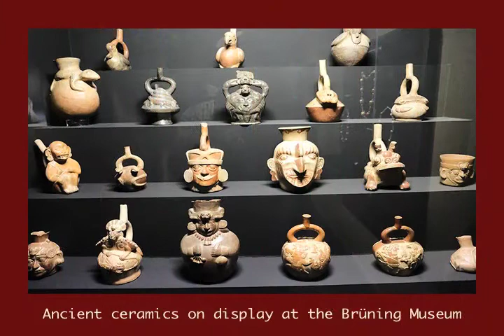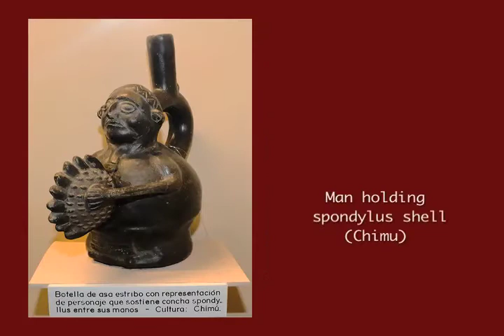The Brüning Museum, Lambayeque, Peru 1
Hans Heinrich Brüning, a German engineer (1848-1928), emigrated to Peru in 1875. In 1916, he donated his extensive precolombian ceramic and artifact collection to the Peruvian government. The Brüning Museum, in Lambayeque, Peru, which opened in 1966, houses the Brüning collection.  The excellent collection features ceramics and gold ornaments belonging to the Inca, Chimu, Lambayeque, Wari, Mochica, and Cupisnique cultures of ancient Peru.